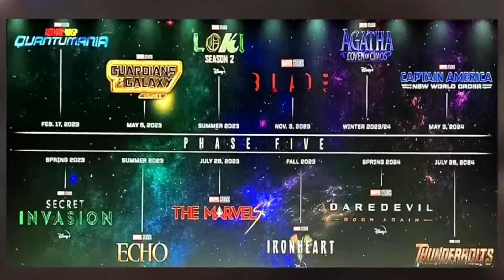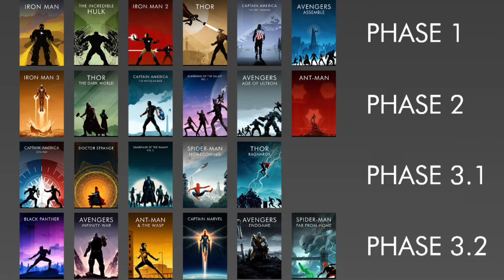Phase 4 Ka End Bina Avengers Team Up Movie ke sath Ho Raha Hai...?